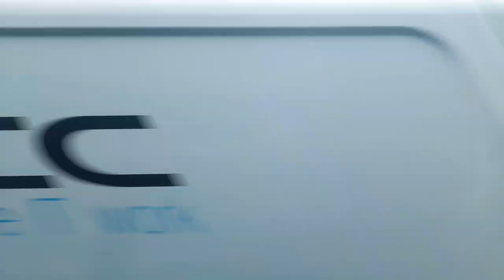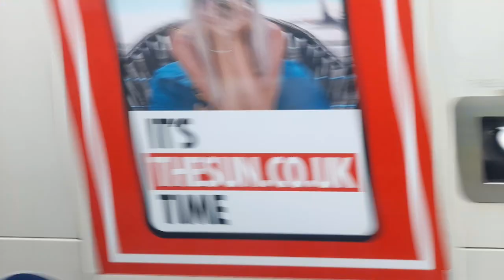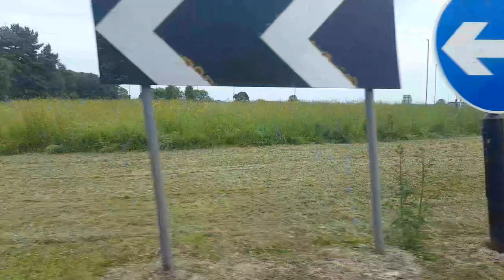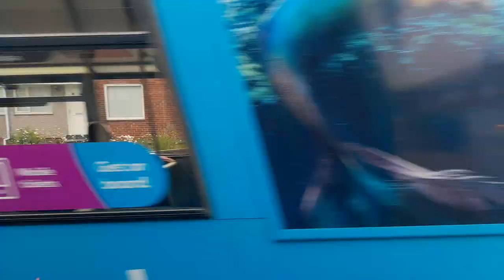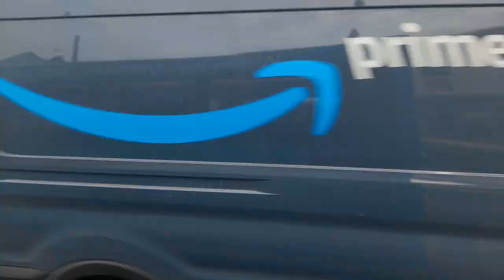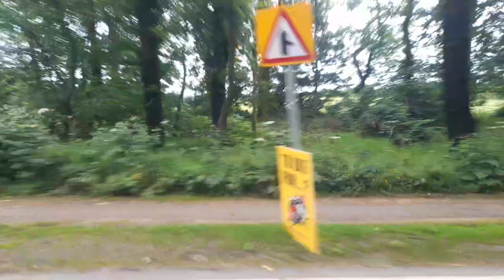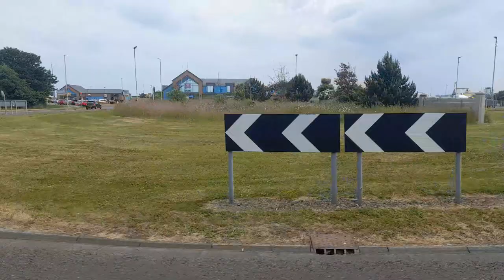arriva northumbria 1500 NK12FLM Wright VDL pulsar 2 SB200 X7 Blyth